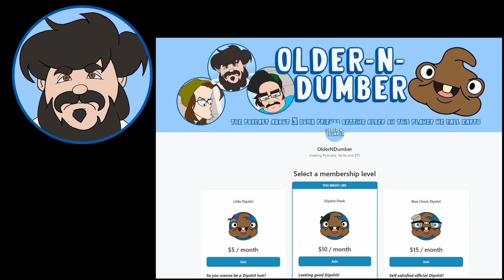OlderNDumber: 309 The Carter May Takeover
OlderNDumber's Ninety-Sixth Episode! Hosted by Carter, Hunter and Joey. These three dumb friends shoot the shit while trying to live on this planet we call Earth. Listen as Carter and May takeover this weeks episode because Hunter and Joey went on vaction!

Hosted by:
Carter Ruttle (@jcarterrutt)
Hunter Taylor (@Voice0fHunter)
Joey Schichtel (@Sl00tyM4g3)
Edited by:
Mellia Piazza (@mayleahh_)